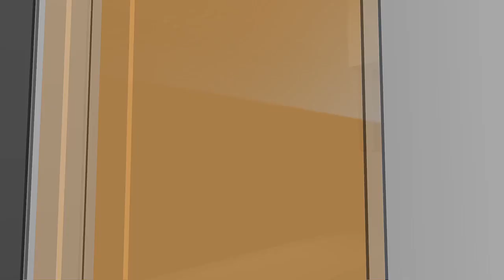North Dakota Today – Summer Heat Health Problems- July 29